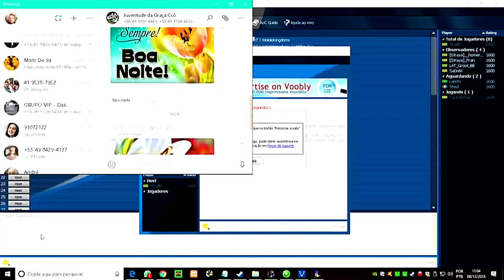Age of Empires 2 HD World Cup 2x2 China A x China B Game 02 AoE2HD Gameplay PT BR